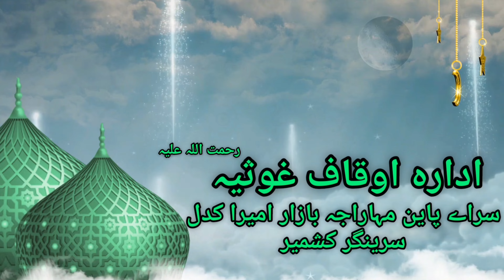Molana Khursheed Ahmad Kanungo| @Peerdastegeersahib |Seerat Un Nabi(saw) |Sarai Bala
Treading on the Path of Hazrat Sheikh Syed Abdul Qadir Jeelaani (Ra). The Adhara Auqaf Gousia (ra) is Continuously Helping the ORPHANS, WIDOWS, POOR AND NEEDY by way of
Providing Financial Assistance, Monthly Financial Relief, Medical Assistance, Marriage Assistance to poor and Scholarship to poor Students.

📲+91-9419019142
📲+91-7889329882